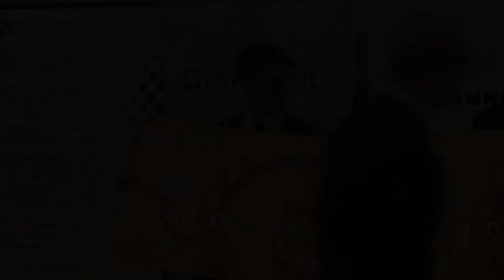Interjú a 2019. évi PénzSztár győzteseivel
Az idei verseny fináléja után a nyertes csapat tagjai és felkészítő tanáruk meséltek a győzelemig vezető útról. Az interjúból kiderül, milyen állomásai voltak a csapat felkészülésének, hogyan élték meg a döntő izgalmait, és azt is elárulják, hogy a fiatalok milyen területen tervezik hasznosítani a versenyen megszerzett tudást.